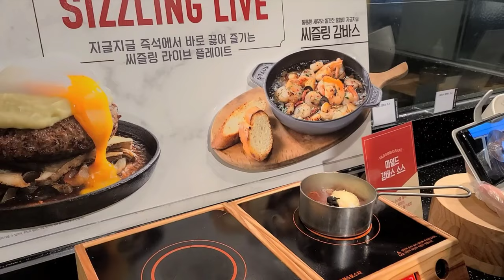1500円で大食いも出来る韓国大人気の食べ放題ビップス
韓国の食べ放題ビップスです。

It's a Korean buffet restaurant, Vips.

Google map
Vips (빕스)